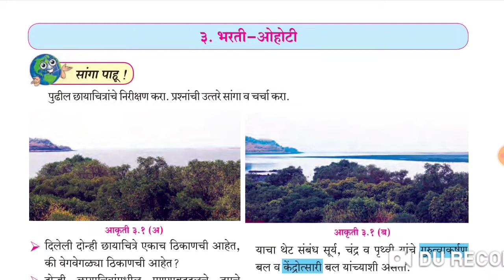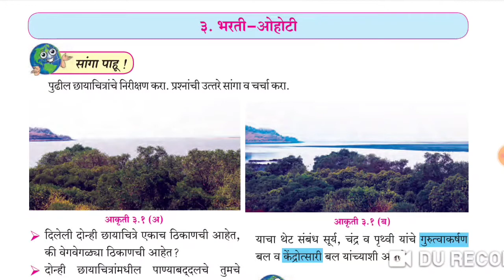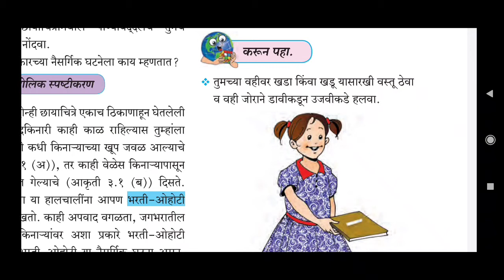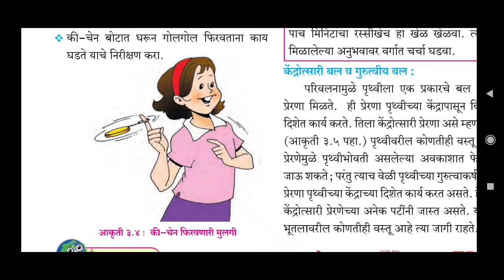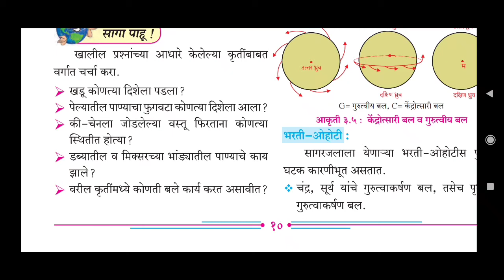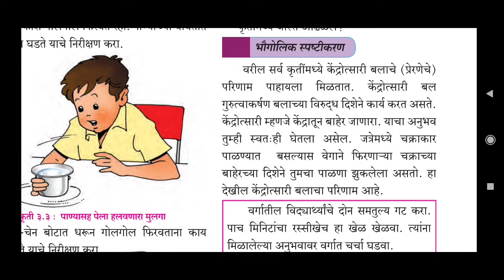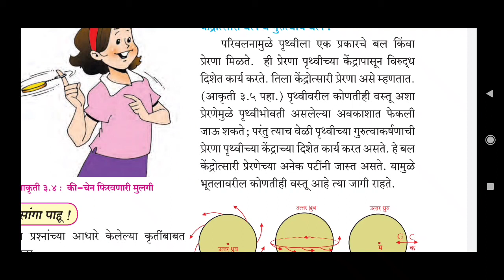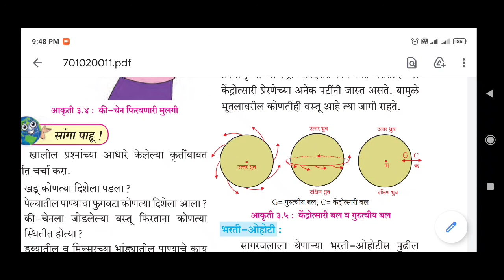इयत्ता ७वी भूगोल पाठ ३ भरती-ओहोटी भाग-१ केंद्रोत्सारी बल व गुरूत्वीय बल